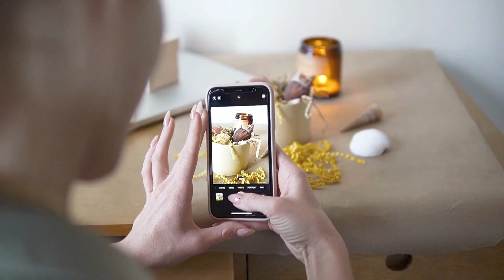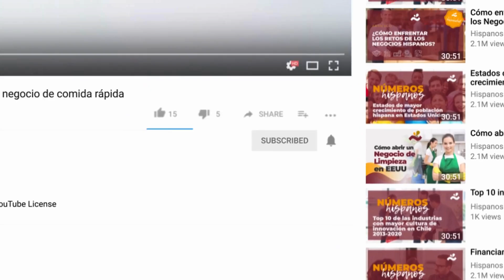¿Que Negocio Es Bueno Para Empezar? Hispanos Emprendedores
¿Qué negocio es bueno para empezar?

En este video, te compartimos algunas ideas rentables para emprender en 2024, desde tiendas online hasta servicios de jardinería y limpieza profesional.

Conoce las tendencias actuales y encuentra la oportunidad ideal que se ajuste a tu presupuesto y contexto. Si te preguntas cómo iniciar y en qué negocio invertir, ¡este video es para ti!

Qué hay en el video:

00:00 | Inicio
1:18 | Qué negocio es bueno para empezar
1:31 | Tienda online
1:59 | Suscripciones de café
2:22 | Paisajismo y jardinería
2:50 | Mobiliario
3:07 | Limpieza profesional
3:37 | Mensajería médica
4:26 | Food Truck
4:46 | Lavado de autos
5:23 | Actividades formativas para niños
5:41 | Diseño gráfico

Y lee mas de este y otros temas de emprendimiento